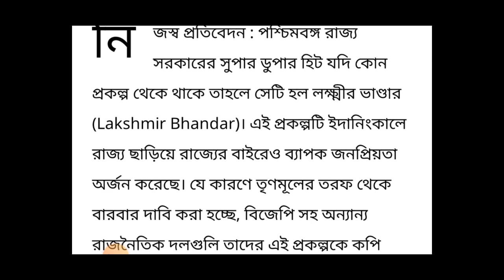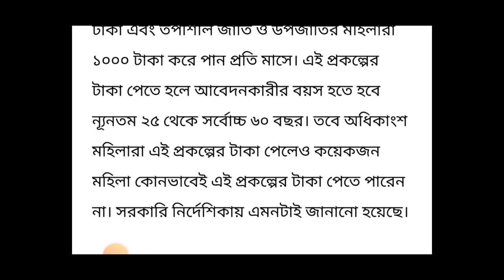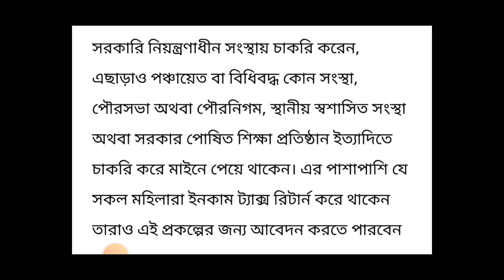লক্ষ্মীর ভান্ডার নিয়ম বদল এই মহিলারা টাকা পাবেন না!lokkhir vander new rules!lakshmir bhander status